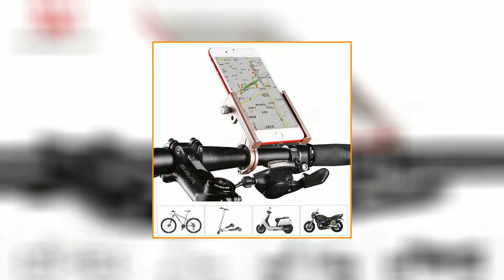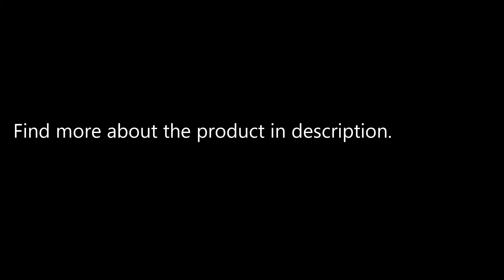WHEEL UP 360° Rotation Bicycle Phone Holder 3.5-6.8 inch Aluminum Alloy Non-slip Anti Shake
Only US$20.29, buy best WHEEL UP 360° Rotation Bicycle Phone Holder 3.5-6.8 inch Aluminum Alloy Non-slip Anti Shake sale online store at wholesale price.US/EU warehouse.